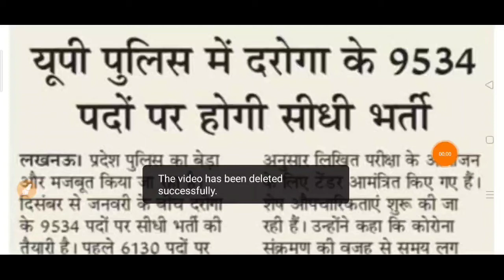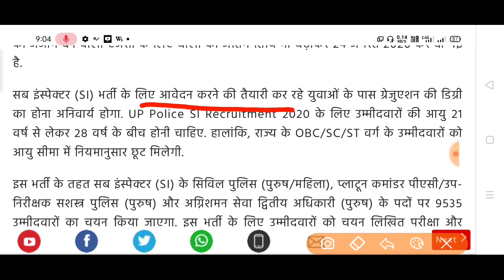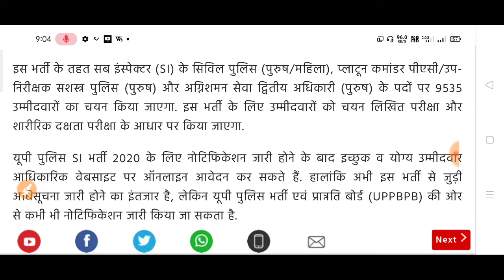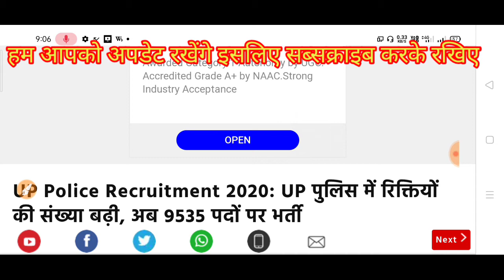U.p police Bharti 2020 / u.p police latest information / u.p police ki ab sidhi bharti /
हमने एक मुहिम भी चालू की है इस यूपी पुलिस के लिए अलार्म सेट जुड़ना चाहते हैं तो कृपया आप और जो भी आपके समझता है जो भी सुझाव हमें कमेंट करके जरूर बताइएगा।
हम इतनी पोस्ट जरूर करें कि आप लोगों के लिए बहुत अच्छे-अच्छे इंफॉर्मेशन से लेकर आओ सही समय पर सही सटीक इंफॉर्मेशन आप तक पहुंचे।।